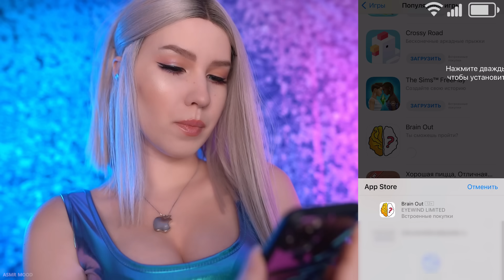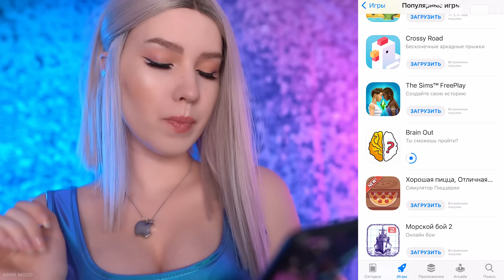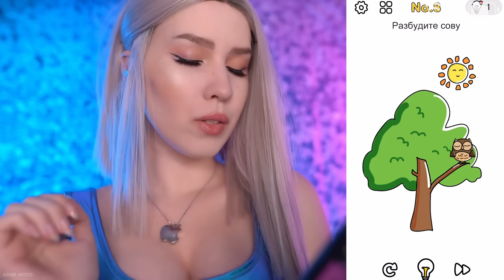ASMR SIRI 🍏🤪 Iphone Виртуальный Ассистент Сири АСМР / Virtual Assistant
Includes subtitles ✔
Привет! Моё имя - Мила!
Для лучшего АСМР эффекта - надень наушники! 🎧
Timecode:
00:00 Чистка экрана / Screen cleaning
00:38 Приветствие / Hello
01:41 Интервью для тебя / Interview
10:22 Вопросы, ужин / Questions, dinner
11:51 Игра / Game
16:30 Ты уснешь за 8 минут / You will fall asleep in 8 minutes

You can use headphones for better effect. 🎧
If You Don't Feel ASMR Tingles!  I tried to do everything possible to make you feel it now. ✨
Try to relax...
Pleasant viewing 😊